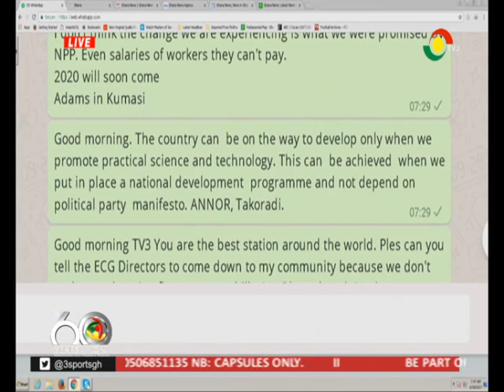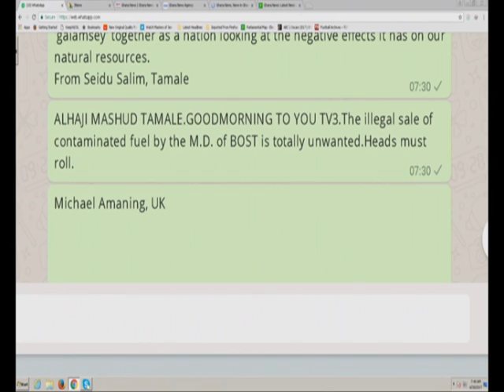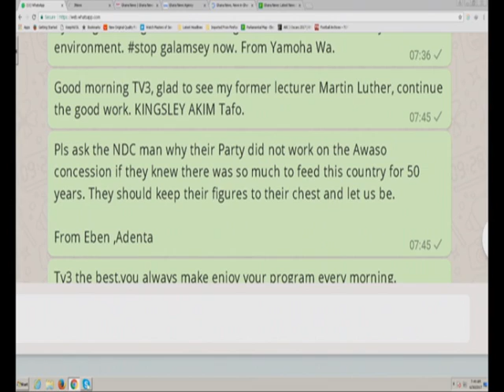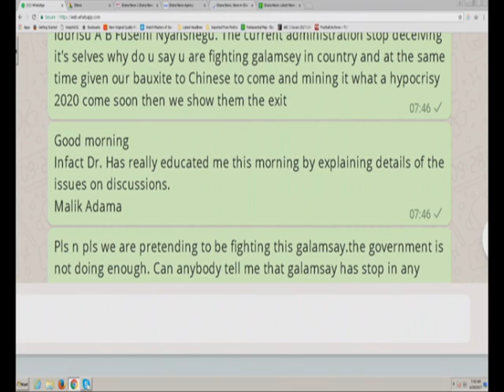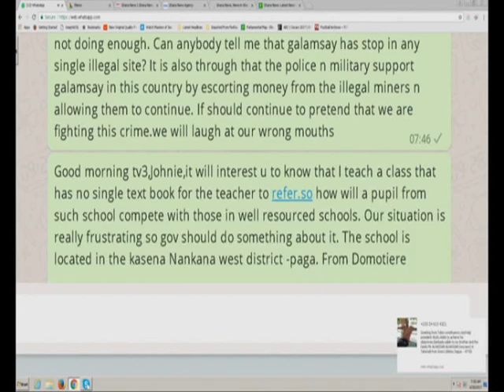New Day - 30/6/2017